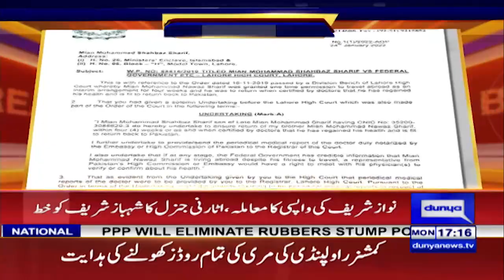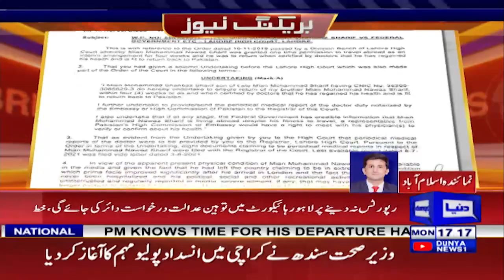Attorney General Office writes letter to Shehbaz Sharif | Dunya News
نواز شریف کی وطن واپسی ، اٹارنی جنرل نے شہباز کو خط لکھ دیا